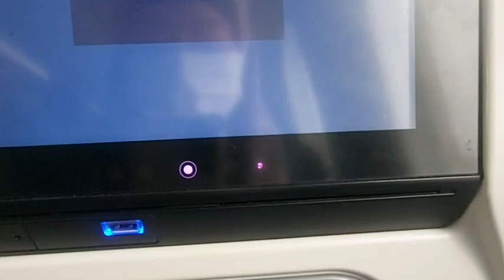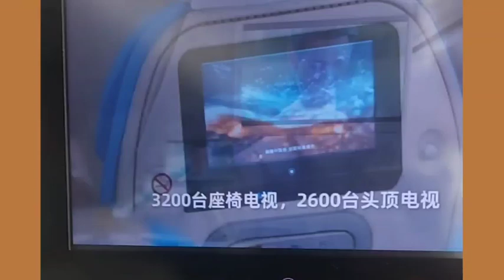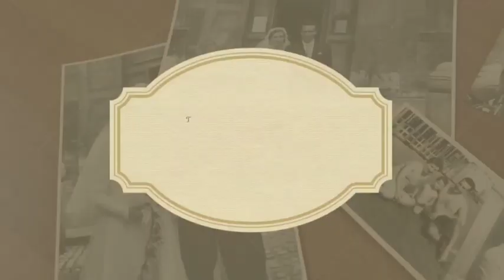Pengalaman Naik Xiamen Airlines ke Changsha, Back to China PhD after COVID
surotul ilmiyah
PhD scholarship Changsha
CGS CSC scholarship
Sekilas profil
Surotul Ilmiyah, SKM, MKM memiliki nama pena Ilmy Kareemz/Ilmiyah Karim/Ilmiyah Ari dan nama China Mimi 幂幂 adalah mahasiswa S3/ Doktor/ PhD di Xiangya School of Public Health, Central South University, Changsa, China，awardee Chinese Government Scholarship (CGS) atau Chinese Scholarship Council (CSC). Sebelumnya ia menempuh pendidikan di Universitas Indonesia (Master of Public Health), dan S1 di UIN Syarif Hidayatullah Jakarta, Program Studi Kesehatan Masyarakat, dengan beasiswa Program Beasiswa Santri Berprestasi  (PBSB) Kementerian Agama RI dan menjadi bagian CSS MoRA. Ilmy adalah alumni Pesantren Terpadu Miftahul Ulum Al Yasini Pasuruan Jawa Timur, santri dari KH. A. Mujib Imron, SH, MH Wakil Bupati Pasuruan.

Tonton yang lainnya juga ya
1. Beasiswa CGS CSC S1, S2, S3, Full Scholarship in China !